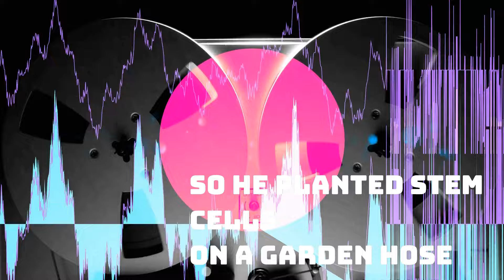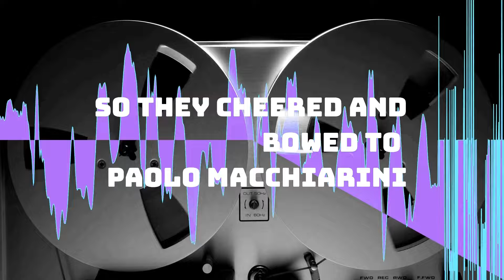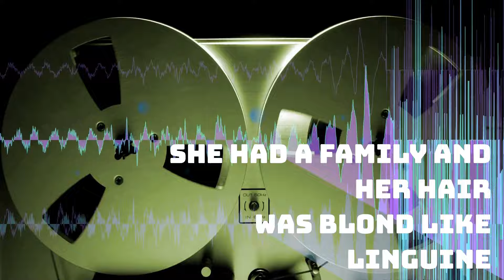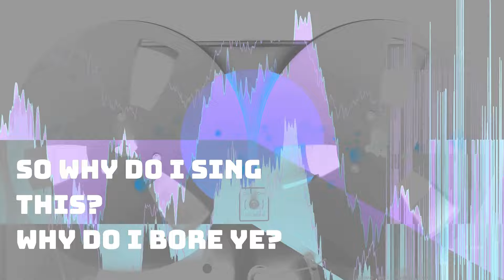Henrik Widegren - The Ballad of the Superstar Surgeon Paolo Macchiarini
A sorrowful ballad of a true story that ends with suffering and death.

Music, lyrics and vocals: Henrik Widegren

The Ballad Of The Superstar Surgeon Paolo Macchiarini

Music, lyrics, vocals: Henrik Widegren
Producer, keyboard, drum programming: Markus Nilsson

Please, let me sing
Let me tell a story,
So hideous and grim
It is just as crooked
As a tortellini
It is about the surgeon
Paolo Macchiarini

T’was in Stockholm, Sweden
Two thousand ten
A surgeon was recruited
By enterprising men
They celebrated with
Champagne and Martini:
”Hooray we got the superstar
Paolo Macchiarini!”

He wanted to facilitate
The patients’ respiration
With advanced medical
Regeneration
He thought outside the box
And anything goes
So he planted stem cells
On a garden hose

But some people were
Somewhat sceptical
What if the new trachea
Did not stick at all?
But no one likes
A naysaying genie
So they cheered and bowed
To Paolo Macchiarini

The next year in Stockholm
Opening night
The OR was packed
Everybody wanted a bite
But Paolo loved animals
Protocol, be cursed!
So he tried the operation
On humans first

In fancy papers he
Described his victory
And soon he operated
Patient two and three
But he forgot to mention
Something very odd
How the first patient was

Next in line was Julia
Not sickly at all
He told her that the risk
Was very, very small
She had a family and her hair
Was blond like linguine
She trusted the surgeon
Paolo Macchiarini

So Paolo kept busy
And patients in line
But the plastic airways
Weren’t doing fine
The tracheas are perfect
Reported Macchiarini
But the tracheas looked like
Rotting zucchini

One day four doctors
Finally awakened
And shouted out:
“The emperor is naked”
But the board said:
“How have you acquired
These medical records
We could have you fired”

But soon everybody
In this world could see
Plastic doesn’t work
But there was no plan B
Slowly the patients
Lost their breath
Their new, fantastic airways
Caused a slow death

At last Macchiarini
Together with the board
And the president
Were fired. Thank the Lord
But they’ve got new jobs
Are safe and sound
While half a dozen patients
Lay in the ground

So why do I sing this?
Why do I bore ye?
Because we must never
Forget this story
A mixture of Bergman and Fellini
The ballad of the surgeon
Paolo Macchiarini
The superstar surgeon
Paolo Macchiarini

Chords:
EmEmDEm
GDAmB7
EmDGB7
EmAmB7Em